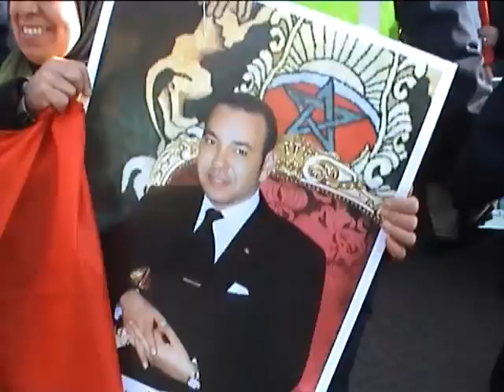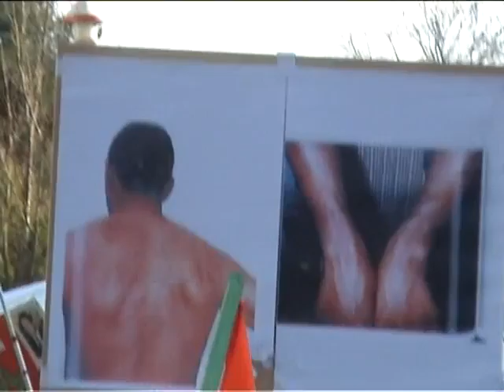مظاهرة ضد البوليساريو الجزء الثاني لاهاي هولندا 2005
مظاهرة سلمية تنديدا واستنكارا لمواقف النظام الجزائري تجاه صحرائنا المغربية ودعمها لجبهة البوليساريوا الوهمية
لقد تظاهر أزيد من  10000 من المواطنين المغاربة المقيمين بأوربا بعد ظهر يوم يوم الأحد 12 مارس 2005  أمام مقر سفارة الجزائر بلاهاي هولندا للتنديد بمناورات خصوم الوحدة الترابية لمملكتنا المغربية والتعبير عن تضامنها الكامل مع  أخواتهم وإخوانهم المحتجزين في مخيمات الذل والعار بالحمادة تندوف بالجزائر
وردد المتظاهرون شعارات تجدد التأكيد على تشبثهم بمغربية الصحراء، معبرين عن قلقهم وامتعاظهم من الوضع المأساوي الذي يعيشه المحتجزون المغاربة منذ ازيد من ربع قرن ضدا عن إرادتهم، وذلك خدمة لأطروحات الانفصاليين والجهة التي تدعمهم
إن هذه التظاهرة التي حمل فيها المشاركون الأعلام المغربية وصور جلالتكم المفدى، هدفت أيضا إلى إثارة الرأي العام الدولي بخصوص المسرحية الأخيرة للانفصاليين بدعم من النظام الجزائري المتمثلة في الاحتفال في تيفاريتي بما يسمى بذكرى قيام جمهورية البوليساريوا الوهمية والذي يعد استفزازا جديدا للشعب المغربي وخرقا سافرا للقانون الدولي
وعند وصول الحشود المتظاهرةمن مختلف الفئآت والأعمار الى السفارة الجزائرية بلاهاي، توجه وفد يضم أجيال مختلفة من المغاربة رجالا ونساء إلى السفارة الجزائرية حيث سلم بيان استنكاري لمواقف الجزائر وتدعوها إلى وضع حد لتدخلها في هذه القضية وتمكين المواطنين المغاربة المحتجزين من العودة إلى وطنهم الأم والعيش بكامل الحرية والكرامة
وقد أحيطت هذه المظاهرة باهتمام وتتبع كبيرين من طرف وسائل الإعلام الهولندي المرئي والمسموع والمكتوب، وكذالك من طرف مؤسساتنا الإعلامية الوطنية المشكورة التي قامت بتغطية هذا الحدث من اوله الى آخره
محمد اشهبون